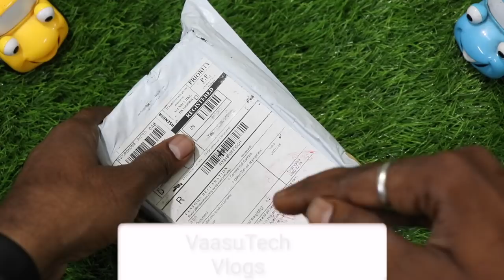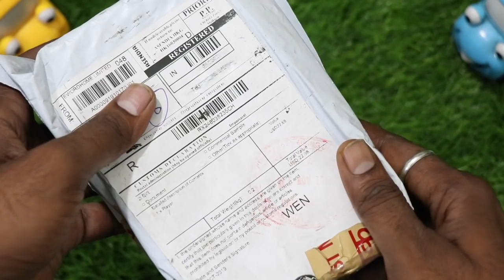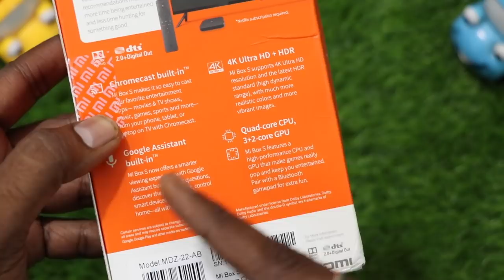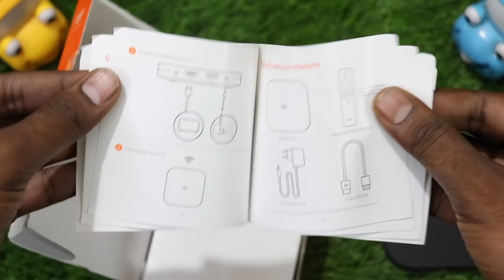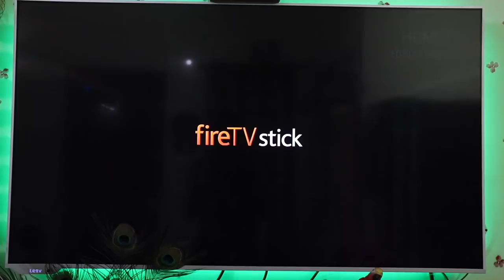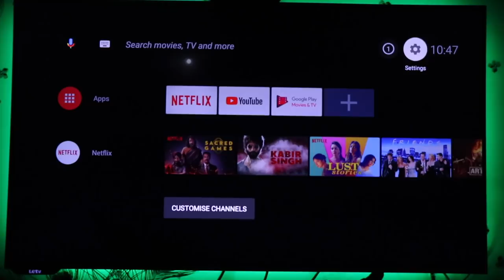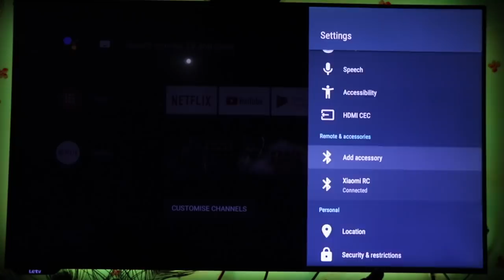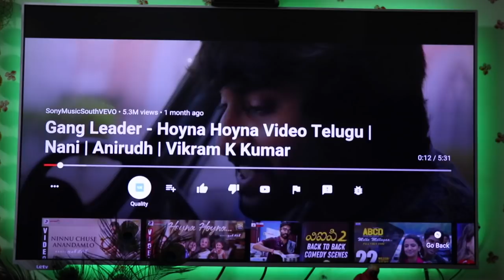Xiaomi Mi Box 4K Unboxing & Initial Impressions || In Telugu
In This Video, I Am Going To Explain About Xiaomi Mi Box 4K Unboxing & Initial Impressions || In Telugu ||

43inc 4k.
50inc 4K.